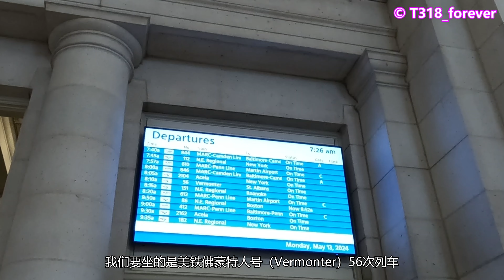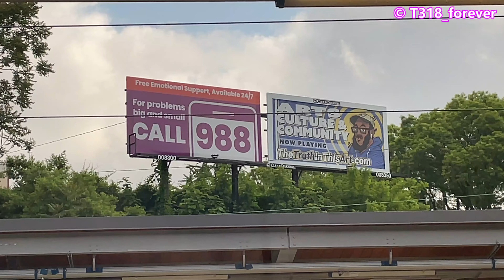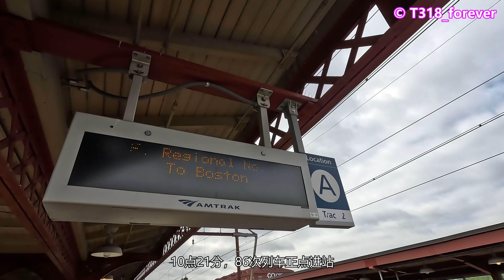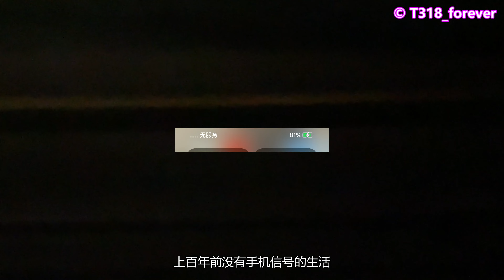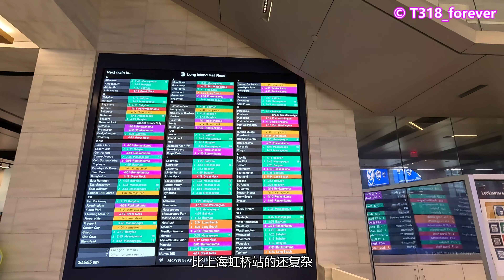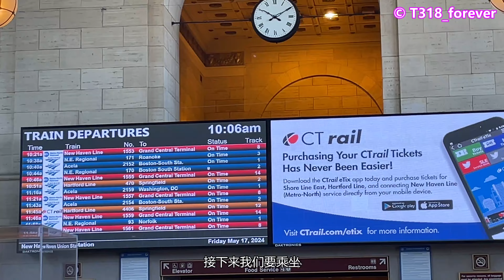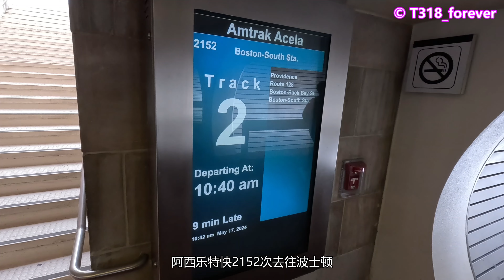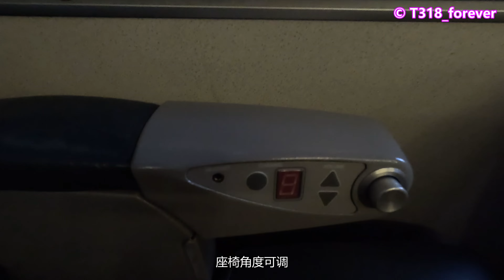【火车环美-5 Amtrak NEC】二百年老铁路跑出动车速度，西半球铁路客运天花板（华盛顿~波士顿）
Took Amtrak train including Vermonter, Northeast Regional, Keystone and Acela across Northeast Corridor, from Washington DC, via Wilmington, Philadelphia, New York, Stamford, New Haven, to Boston。
连续乘坐Amtrak 美铁Vermonter、Northeast Regional、Keystone和Acela动车组走完美铁东北走廊全程，从华盛顿经费城、威尔明顿、纽约、斯坦福（Stamford）、纽黑文到达波士顿。